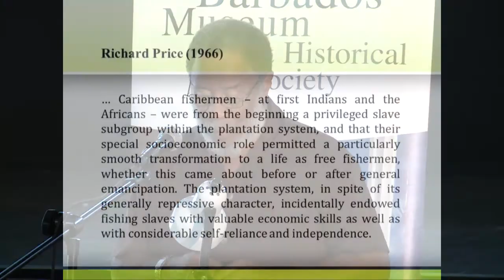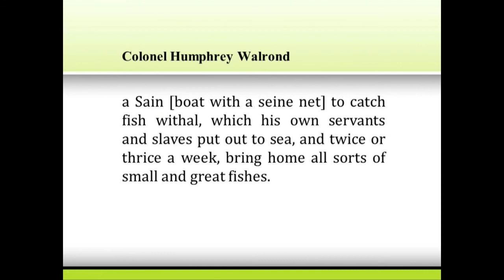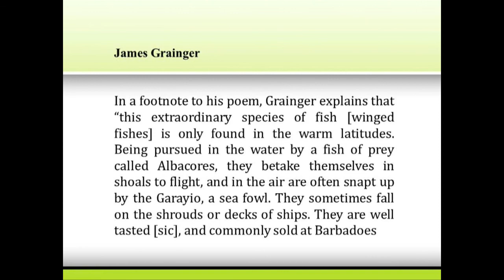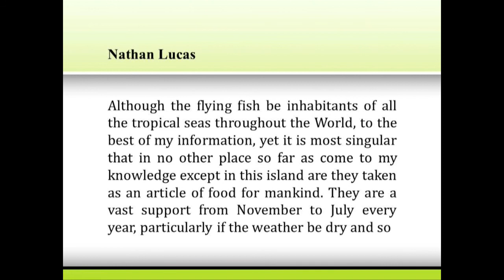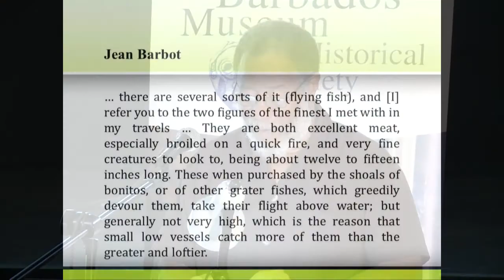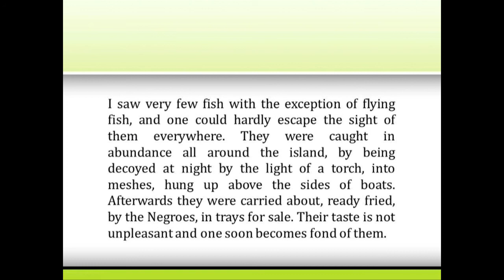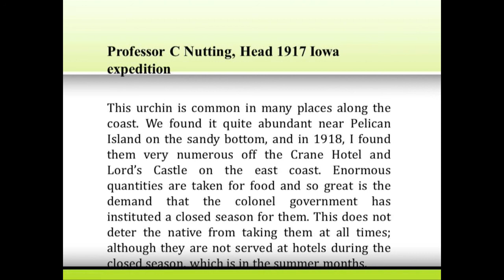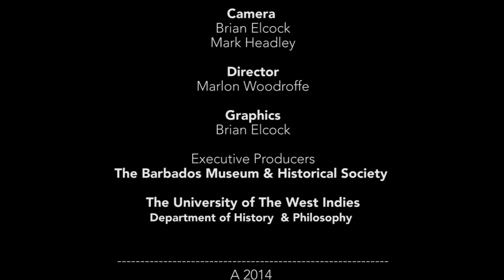BMLS 2014 Prof Pedro Welch: Fishing and Fisheries: A Marine Plantation?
Lecture 3
Fishing and Fisheries: A Marine Plantation?

Barbados Museum 2014 Lecture Series

Big Grain Rice & Beyond: Feeding Barbados Yesterday and Today
Queen’s Park Steel Shed Tuesday at 7:00p.m. March 18 - May 06

The series examined Food and Agriculture, while establishing a historical frame for the discussion of land use, provenance of food supplies, local production and distribution of food supplies, consumption patterns, the evolution of local cuisine, and food security.